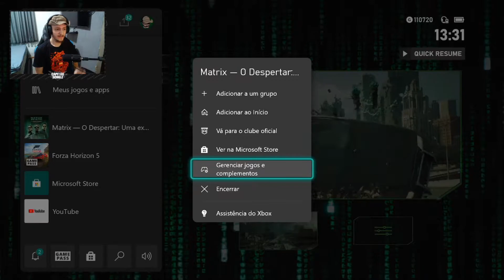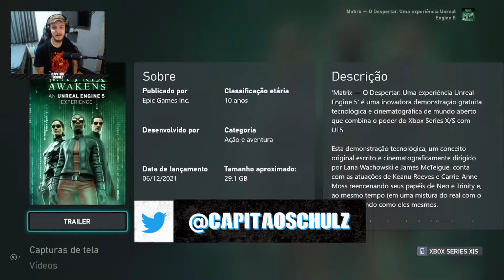Experiências de NOVA GERAÇÃO Unreal Engine 5, Jogo do MATRIX e o Impressionante HELLBLADE 2 (XSS)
Muitas informações sobre games rodando na Unreal 5.

(Produtos geek inspirados em Grounded!)

No vídeo de hoje, apresento muitas informações sobre experiências com games de nova geração rodando na Unreal 5.

Agenda de lives (Trovo):
Todos os dias a partir de 09h am.

Minha Gamertag:
CapitaoSchul
Link das lives: